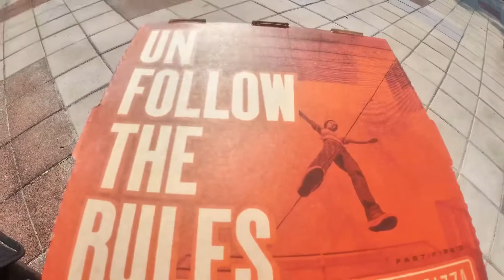[ FOOD REVIEW: BLAZE PIZZA! 9/10 ] Headin’ Out Trader Joe’s! (9/22/2020)